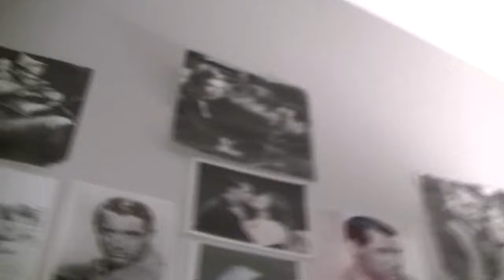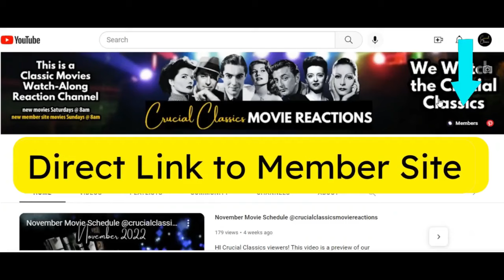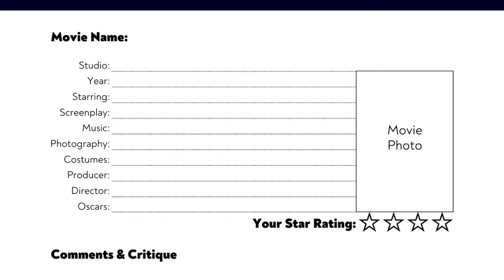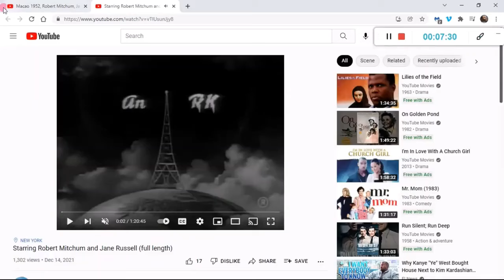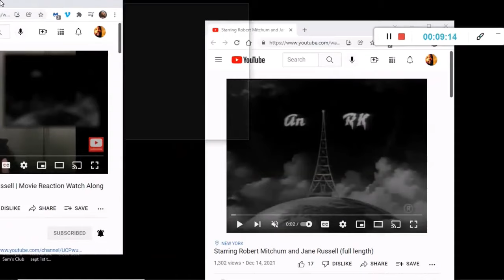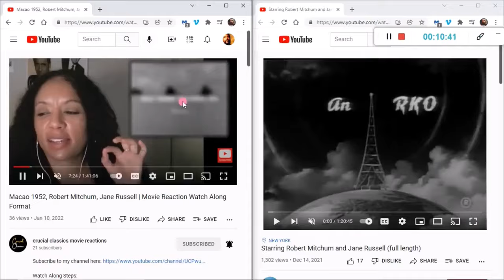The Searchers 1956, John Wayne, Natalie Wood, Jeffrey Hunter, full movie reaction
Long absent brother, uncle and lover(?) Ethan (John Wayne) returns to his family living in the Texican desert. Within a day there is suspicious activity within the larger community, requiring all able men to leave homes and investigate. Ethan senses a surprise attack will happen to one of the men's family and instructs his brother to remain and he'll go instead. His worst fears come true and he starts a 7 year search for his only surviving family member, a young neice, or is she his daughter?
john wayne movies, natalie wood movies, classic western movies

This video is a bring your own copy watch-along as there is no current upload of it free on Youtube. check our pinterest board for beautiful pics from this movie

time stamps
0:00 - Intro
19:22 - "playing in 3-2-1 click" countdown

FEATURED PRODUCTS
-2023 photo calendar with holidays with 12 featured stars: Cary Grant, Sidney Poitier, Elizabeth Taylor, Bette Davis, Clark Gable, Marilyn Monroe, Katharine Hepburn, Robert Mitchum, Greta Garbo, Rita Hayworth, Paul Newman and Humphrey Bogart.
-A 65 photos mega pack (8.5 x 11 inch) of the above 12 featured movie stars,